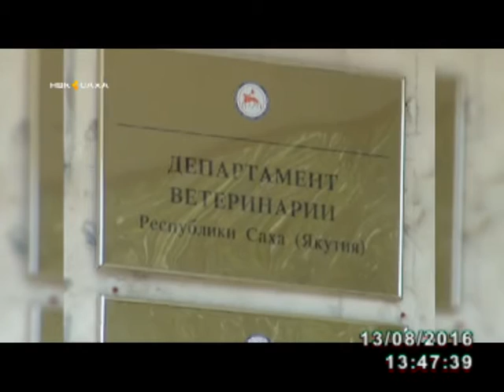Сибиир язвата Саха сиригэр бэлиэтэммэт, ол эрээри ыарыы утары сэрэтэр, хонтуруоллуур үлэ күүһүрэр